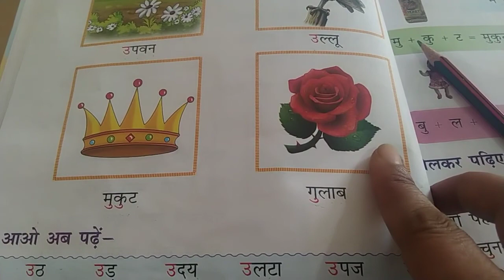class 1st, chapter 3, Lecture 2, उ व ऊ की मात्रा